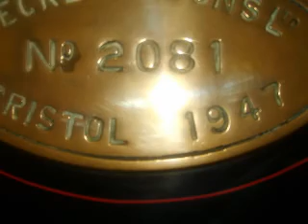crewe steam/Foxfield steam railway S-O-T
A small collection of pictures taken in 2008 at both Crewe and Foxfield railway (stoke on trent) featuring 6201 Princess elizabeth and sir Nigel gresley.